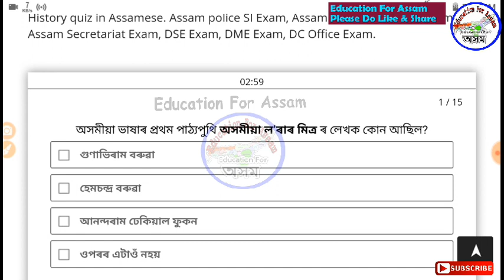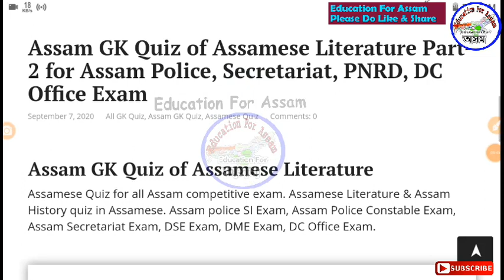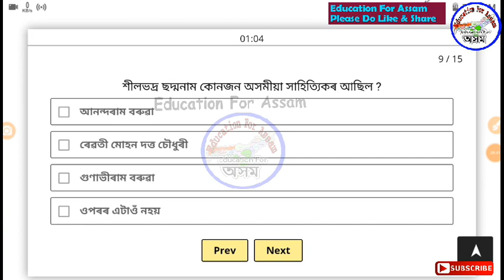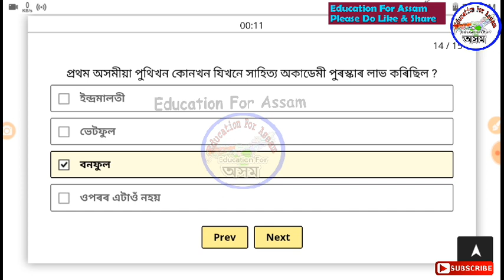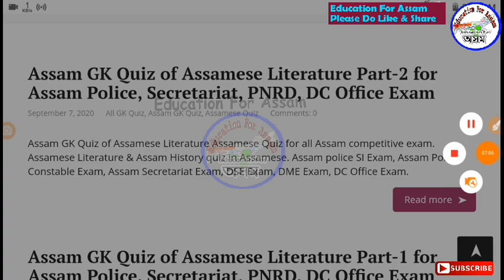GK MCQ Quiz 20 - Assam Gk Quiz For Assam Competitive Exam - SI, Constable, Secretariat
আগন্তুক অসম পুলিচ আৰু অন্যান্য পৰীক্ষাৰ বাবে অসমীয়াত কুইজ প্ৰেক্তিচ কৰক --